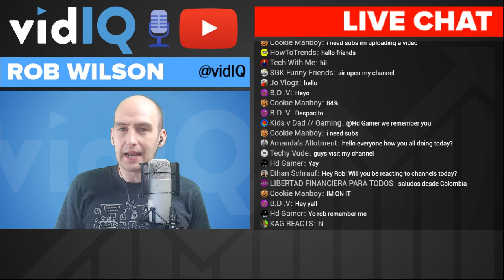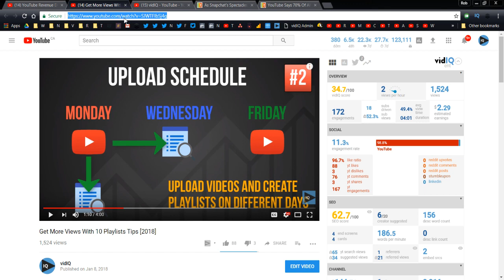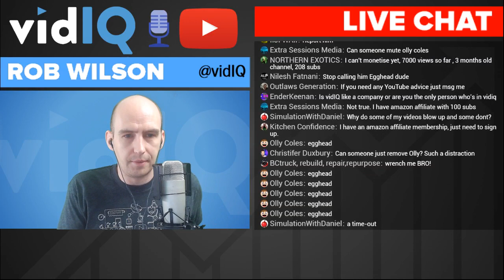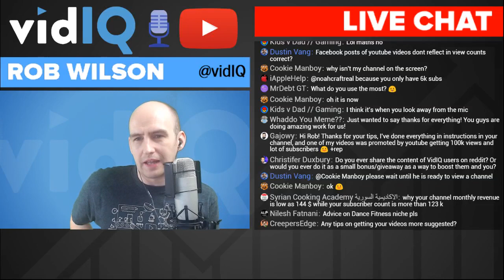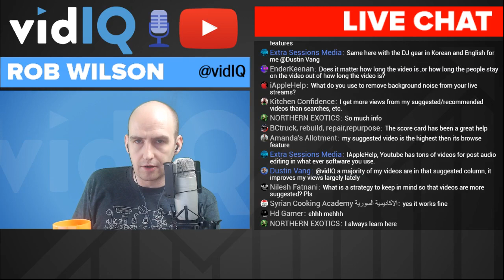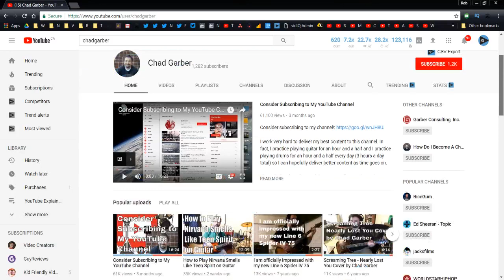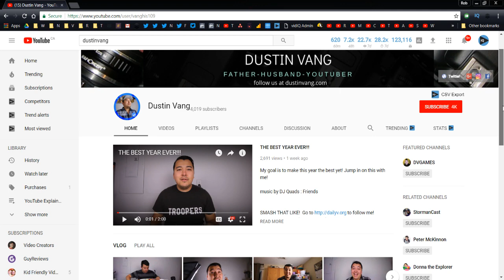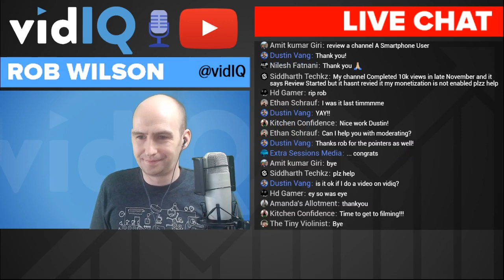vidIQ Livestream - FridayFeeling Hangout! Jan 12 2018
In this livestream we talked playlists, youtube ad revenue, new video glasses, youtube suggested views and channel audits!